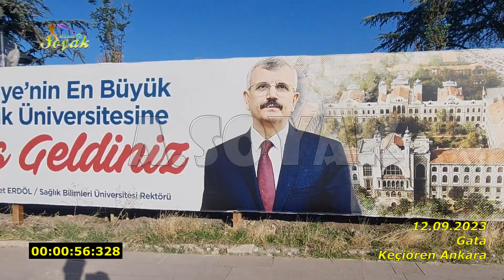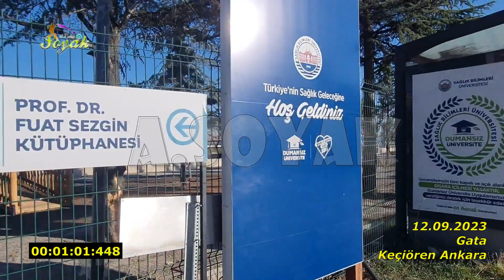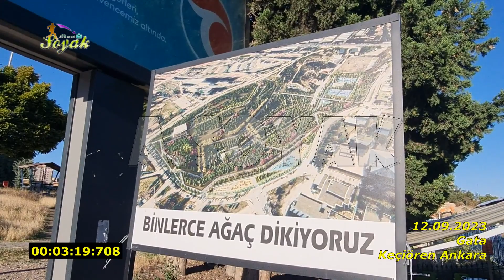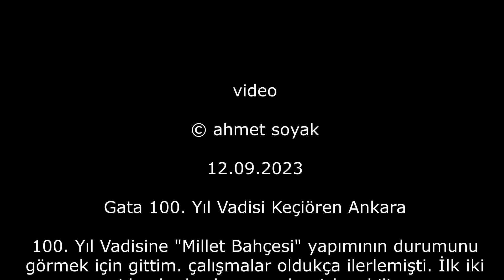GATA 100. yıl Vadisinde "Millet Bahçesi" yapımı devam ediyor (12.09.2023)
Gata 100. Yıl Vadisi Keçiören Ankara
100. Yıl Vadisine "Millet Bahçesi" yapımının durumunu görmek için gittim. çalışmalar oldukça ilerlemişti. İlk iki videoda  başlangıç anları izlenebilir.